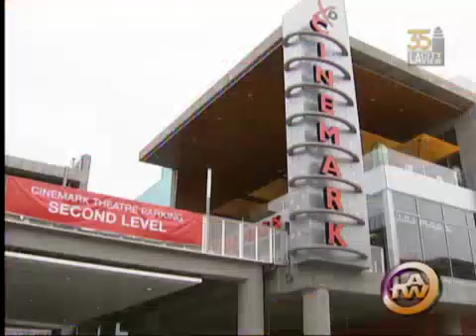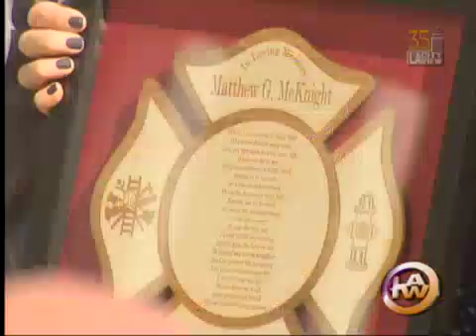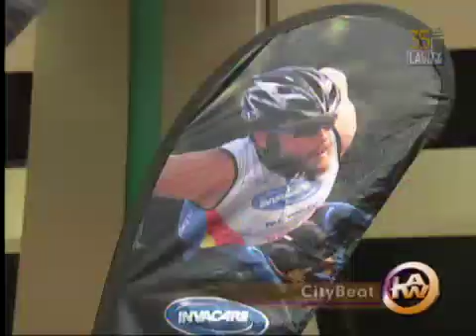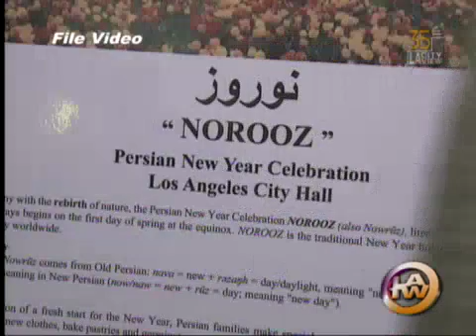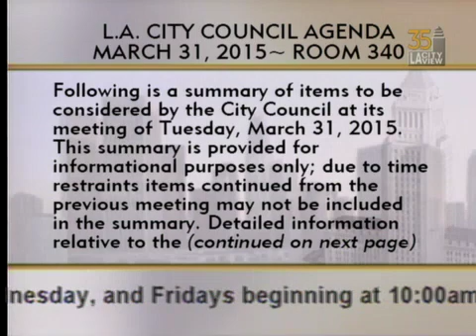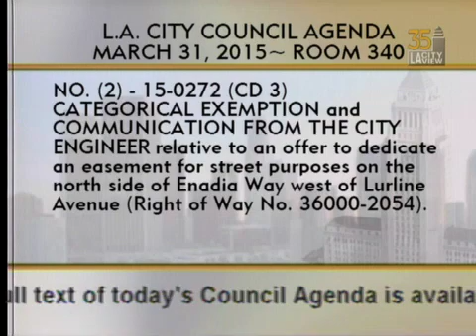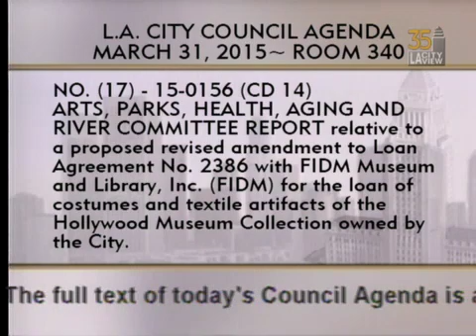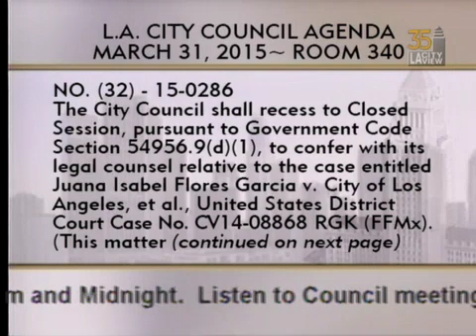City Council Meeting - Tuesday - 03/31/2015